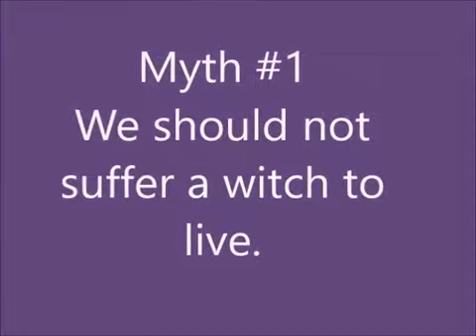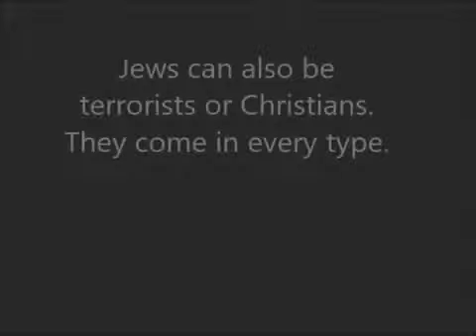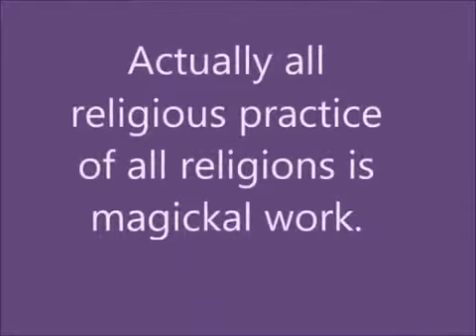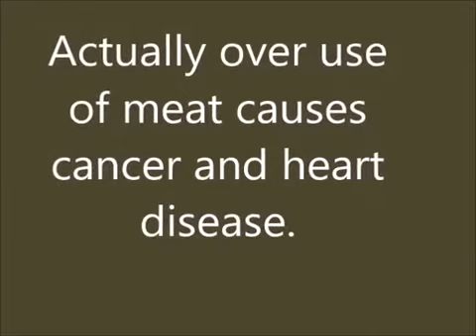POPULAR MYTHS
Preconceptions,  i exaggerate a bit.